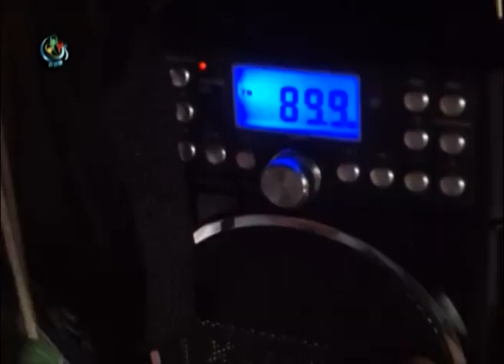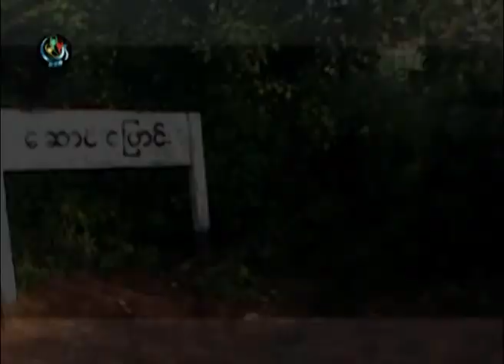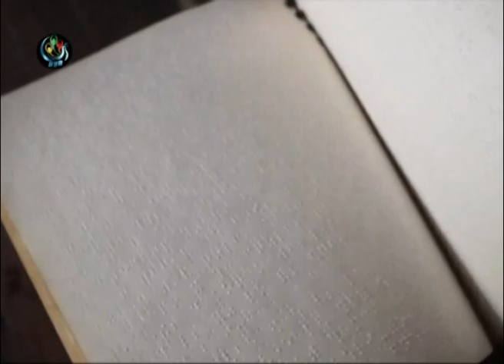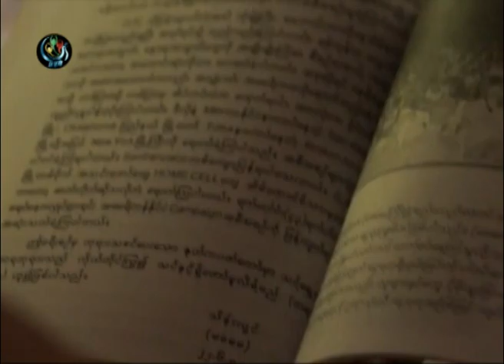DVB -22-07-2014 အေမွာင္ထဲသူ စုိင္းေစာေနာင္ ရုပ္သံမွတ္တမ္း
DVB TV -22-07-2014 အေမွာင္ထဲသူ စုိင္းေစာေနာင္ ရုပ္သံမွတ္တမ္း
တင္ဆက္ - ထြန္းေက်ာ္
ရုိက္ကူး - ထြန္းေက်ာ္၊ ရန္ႏုိင္၊ လြင္မႈိင္း
တည္းျဖတ္ - ထြန္းေက်ာ္